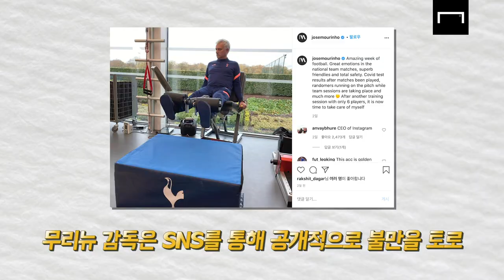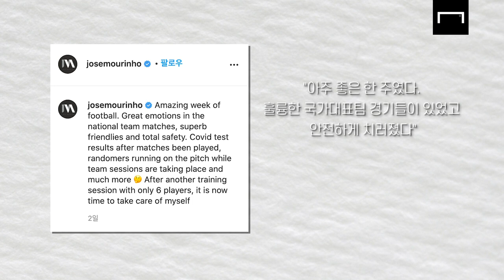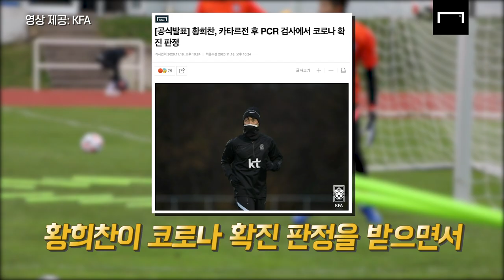손흥민 서로 쓰고 싶은 무리뉴&벤투 어떻게 해야 할까요?